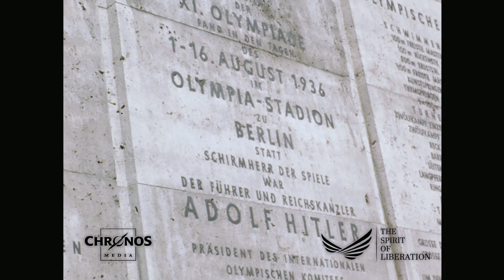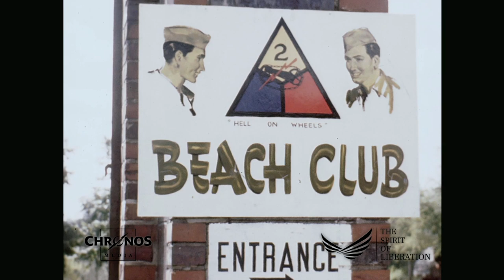When Americans and Russians took over Berlin (1945)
After Germany's defeat in World War II, Berlin, the capital city, was divided and placed under the joint control of the victorious Allied powers, mainly the United States, the Soviet Union, the United Kingdom, and France. The division of Berlin mirrored the broader division of Germany into four occupation zones, with each zone administered by one of the Allied powers.

0:00 Driving on the German Autobahn in direction to Berlin
0:50 Entering the US Berlin District
1:00 Picture of Stalin, Roosevelt and Churchill
1:15 Soviet soldiers marching, probably on Straße des 17. Juni in direction of the Siegessäule
2:40 German refugees pulling carriage
2:56 Trümmerfrauen "rubble women" at work
3:25 destroyed Berliner Dom (Cathedral)
4:15 US military visiting the Neue Reichskanzlei
5:40 Berliner S-Bahn
5:56 Olympia Stadion (olympic stadion)
6:59 Olympic swimming pool
8:11 American Beach Club / Amerikanisches Strandbad
8:52 Trümmerfrauen "rubble women" at work
9:34 Galopprennbahn Hoppegarten
13:37 US military playing golf

The American and Soviet sectors were the most significant and played a crucial role in the control and governance of Berlin. Here's how the Americans and the Russians organized their control over the city in 1945:
1. The Potsdam Agreement: The Potsdam Conference, held in July-August 1945, solidified the division of Germany and Berlin among the Allied powers. The agreement outlined the principles of governance and cooperation for the occupation of Germany, including Berlin.
2. Four-Zone Division: Berlin was divided into four sectors, corresponding to the four Allied powers. The American, British, and French sectors merged to form West Berlin, while the Soviet sector became East Berlin. The sectors were demarcated by physical barriers, such as fences and checkpoints.
3. Allied Military Control: Each sector was placed under the military control of its respective Allied power. The American forces controlled West Berlin, and the Soviet forces controlled East Berlin. The British and French sectors also had their military presence, but they played a smaller role in the administration of the city.
4. Four-Power Administration: Despite the military control, major decisions regarding Berlin were made collectively by the four occupying powers. They formed the Allied Kommandatura, a joint governing body responsible for overseeing the city's administration and handling key issues.
5. Economic Cooperation and Disputes: While the sectors were under separate control, there was a level of economic cooperation between the Allied powers in Berlin. However, tensions and disputes quickly arose, especially between the Soviet Union and the Western Allies, as ideological differences and the emerging Cold War strained relations.
6. Berlin Airlift: In 1948, the Soviet Union blockaded West Berlin, cutting off road and rail access to the city. In response, the United States and its allies organized the Berlin Airlift, a massive operation to supply West Berlin with essential goods and provisions via air transport. The airlift successfully circumvented the blockade and demonstrated the determination of the Western Allies to support their sector of the city.
The division of Berlin into East and West eventually solidified, with East Berlin falling under Soviet control and becoming the capital of East Germany (German Democratic Republic) in 1949. West Berlin remained under the control of the United States, the United Kingdom, and France and became an enclave within East Germany until the reunification of Germany in 1990.